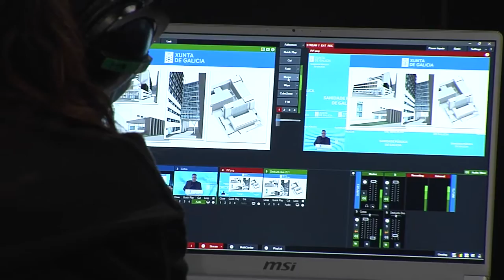02072021 12 XUTNA